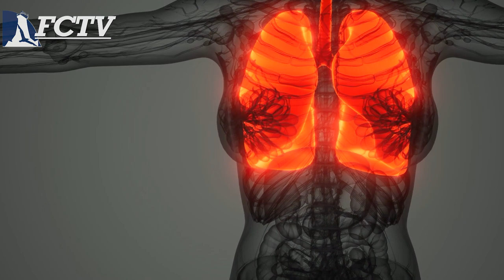FCTV Exclusive: Breast Cancer Awareness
October is Breast Cancer Awareness Month, and statistics show that one in eight women will get some form of breast cancer in their lives.  We talked with Dr. Lyla Blake of the Community Health Center of Cape Cod, who discusses the importance of early detection, treatment, and to raise awareness to cut those numbers down.  Dr. Blake says most women  with an average risk should schedule yearly mammograms starting at age 40 unless there is a family history.  Talk to your provider for the best plan of action.